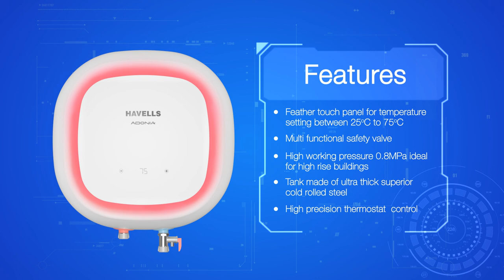Adonia Geyser Demo Video